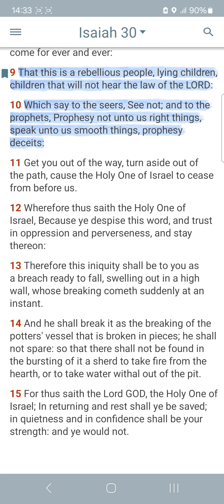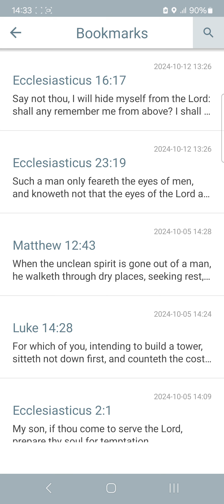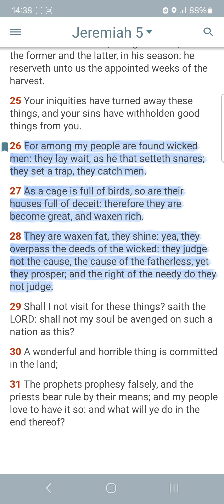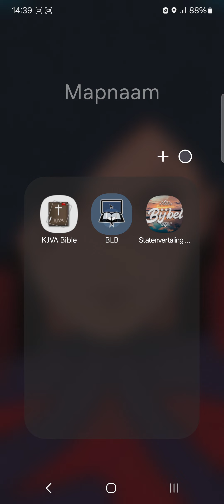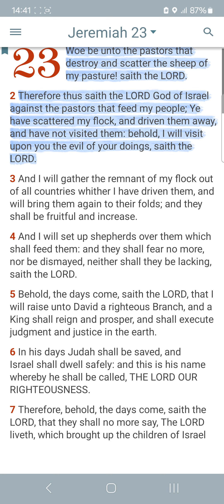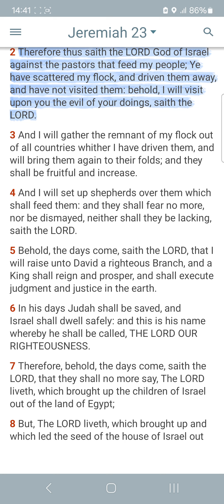WHICH SAY TO THE SEERS, SEE NOT!!!